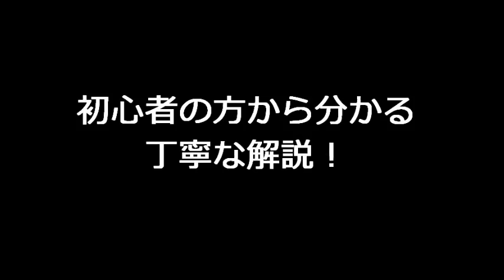マジック入門・ロープマジック1&2